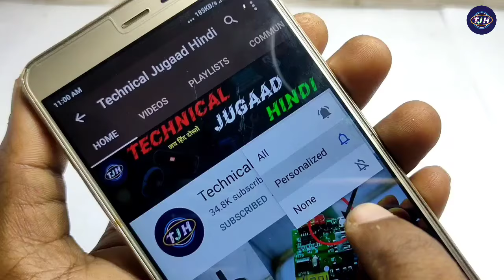kharab jhalar ko thik kaise kare || झालर डिम लाइट प्रॉब्लम को ऐसे रिपेयर करे || diy rice lights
( Hindi ) 2020

Hello Friends Is video me maine aapko bataya hai ki agar aapki rice light ki sabhi led dim jal rahi hai to aap aise problem ko kaise badi asani se kaise repair kar sakte ho

1. झालर डिम लाइट प्रॉब्लम को ऐसे रिपेयर करे
2. diy rice lights
3. how to repair rice lights
4. how to repair diwali series light
5. ek-04 8 programs mini controller repair
6. diy सीरीज लाइट कैसे बनाएं

MY Boya Mi Mic
My Tripod
My Laptop

Social networking ( Follow Me On ) :-